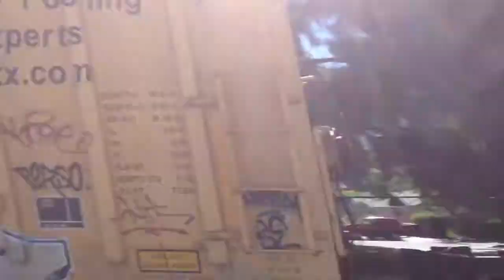UP 5256 is going east bound though Pleasanton part1